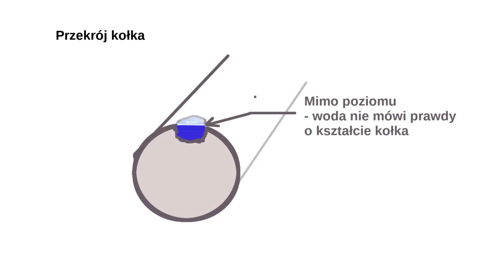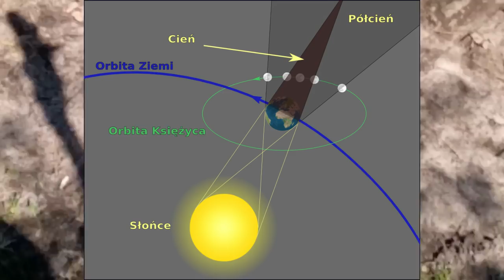Krzywizna Umysłu Odc. 21A Bajka o Bakteriach (Vlog )